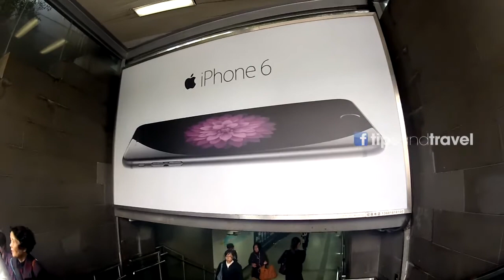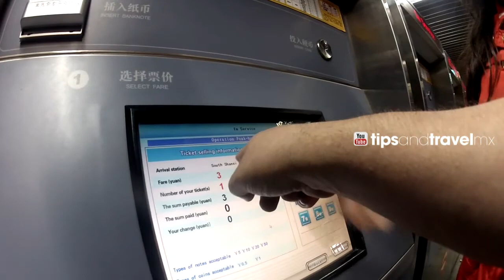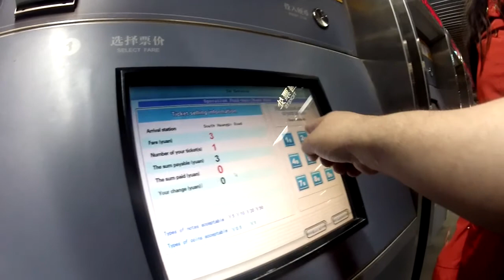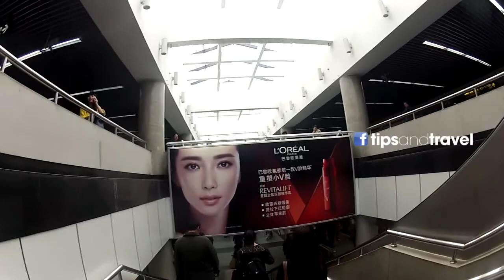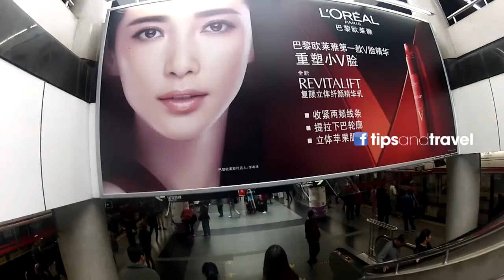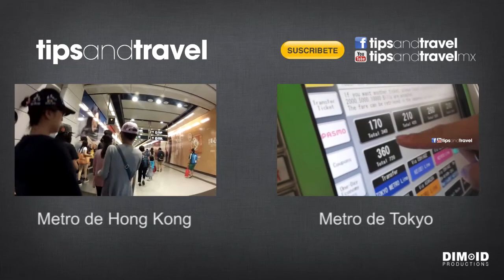Metro de Shanghai - CHINA - Conócelo con nosotros!!